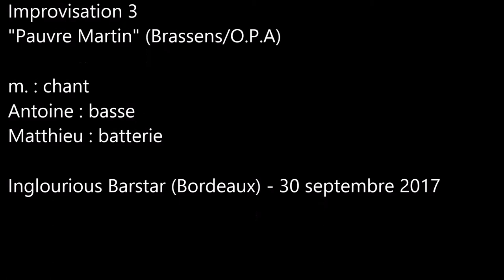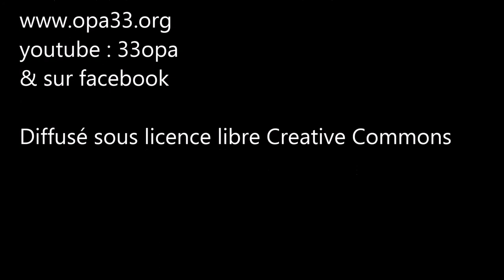"Pauvre Martin" - Brassens/O.P.A - Concert de soutien à Georges I. Abdallah 2017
Concert de soutien à Georges I. Abdallah
Samedi 30 septembre 2017 - L'Inglourious Barstar - Bordeaux
Improvisation 3 - "Pauvre Martin"
Pauvre Martin
Avec une bêche à l'épaule,
Avec, à la lèvre, un doux chant,
Avec, à l'âme, un grand courage,
Il s'en allait trimer aux champs

Pauvre Martin, pauvre misère,
Creuse la terr', creuse le temps

Pour gagner le pain de sa vie,
De l'aurore jusqu'au couchant,
Il s'en allait bêcher la terre
En tous les lieux, par tous les temps !

Sans laisser voir, sur son visage,
Ni l'air jaloux ni l'air méchant,
Il retournait le champ des autres,
Toujours bêchant, toujours bêchant !

Et quand la mort lui a fait signe
De labourer son dernier champ,
Il creusa lui-même sa tombe
En faisant vite, en se cachant...

Et s'y étendit sans rien dire
Pour ne pas déranger les gens...

Dors sous la terr', dors sous le temps !

Georges Brassens - 1953
Album : Le Vent